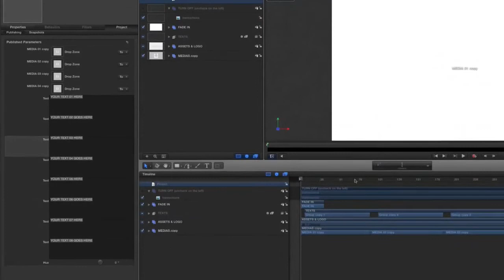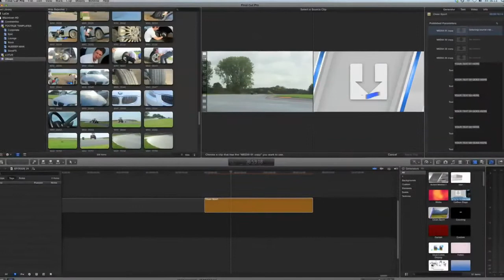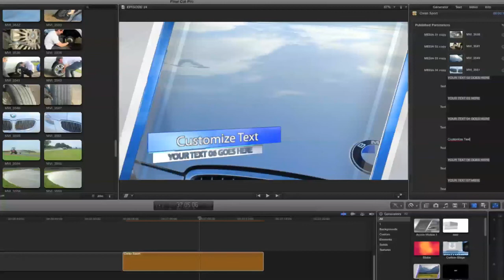Apple Motion Tutorial: How to export Apple Motion Templates to FCPX